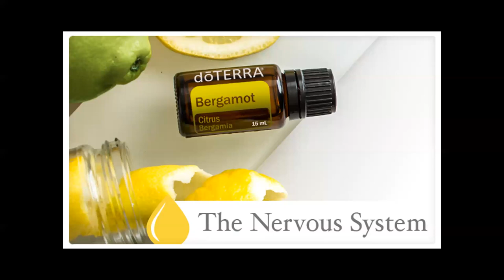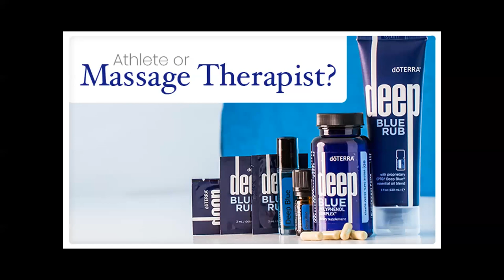Your Body and Essential Oils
Are you flirting with the idea of a physical relationship with some all-natural products?

Essential Oils have a multitude of effects on the various systems and organs of the body and can ultimately be used as regular supplements for their many amazing benefits!